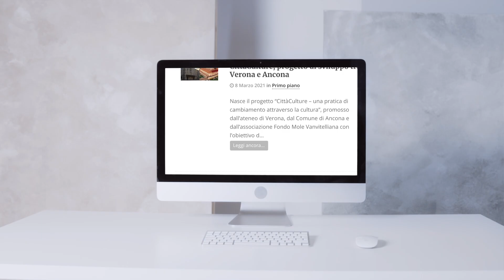MRgFUS: uno strumento terapeutico innovativo per il paziente con tremore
Stefano Tamburin, docente di Neurologia dell'Università di Verona, Giuseppe Kenneth Ricciardi, responsabile unità di Risonanza magnetica per i trattamenti con ultrasuoni focalizzati, e Fabio Paio, dottorando del dipartimento di Neuroscienze, Biomedicina e Movimento, raccontano il funzionamento di MRgFUS, uno strumento innovativo per curare i tremori.

“Il tremore essenziale è una patologia neurologica che esordisce nel paziente fin dalla giovane eta. Il trattamento diventa meno efficace col passare del tempo. L’Università di Verona ha pubblicato uno studio sulla metodica neurochirurgica disponibile da pochi anni, Ultrasuoni focalizzati guidati da risonanza magnetica nucleare, che ridurrebbe i tremori del 70/80 %.

Questa metodica è offerta da soli cinque centri italiani, tra cui Verona.

©  Università di Verona  - Riprese e Videoediting a cura di Francesca Nazzaro